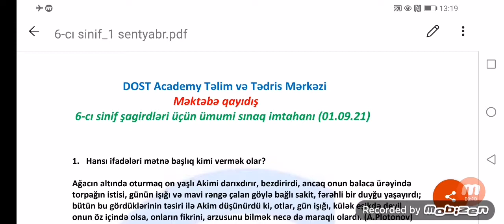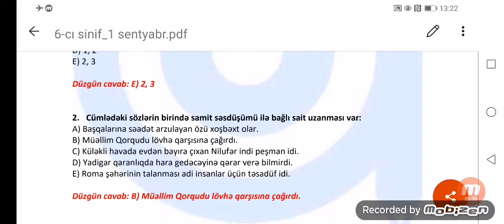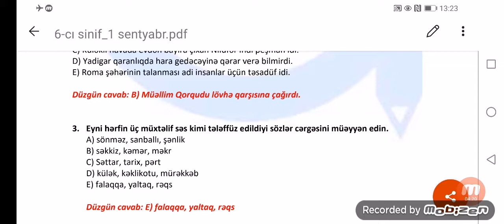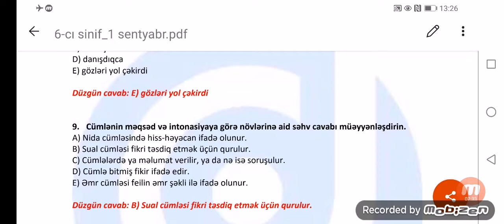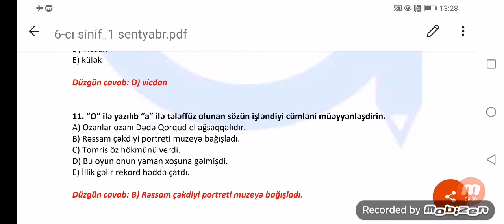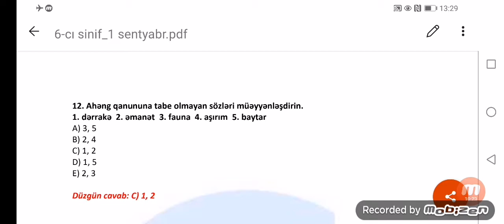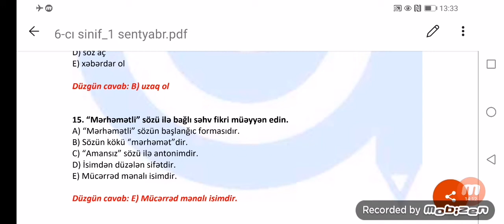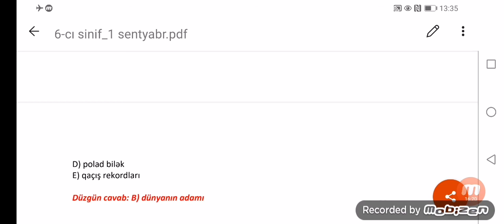DAİM MƏKTƏBƏ QAYIDIŞ AZƏRBAYCAN DİLİ 6-CI SİNİF